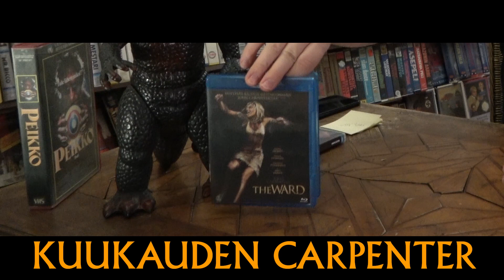John Carpenterin paskin? The Ward (2010) | Kuukauden Carpenter 11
Monesta suusta on tullut kuultua että tämä toistaiseksi viimeisin (ja erittäin todennäköisesti viimeiseksi jäävä John Carpenterin ohjaama 2010 vuoden filmi The Ward olisi kiistatta miehen paskinpiin suorituksiin laskettava leffa, ellei se paskin. Lähdin ottamaan asiasta itse selvää. Pääosissa Amber Heard joka tuli sittemmin tunnetuksi muista avuistaan.